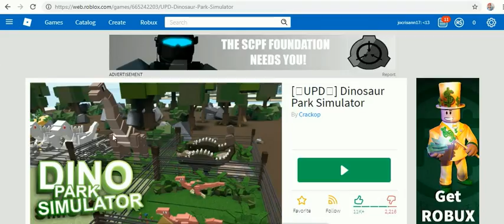roblox -5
cristhanlife vblogs

AND

 jocrisann17 roblox